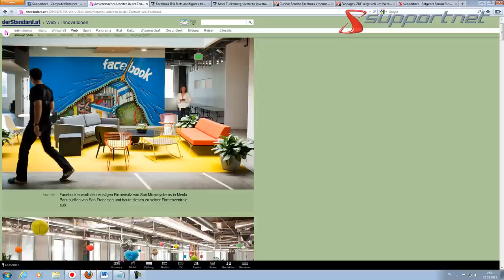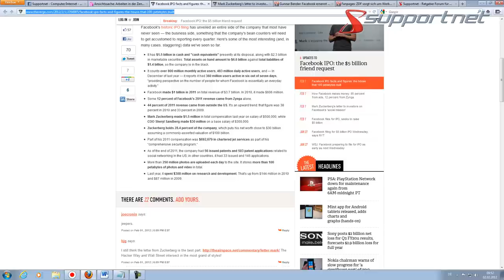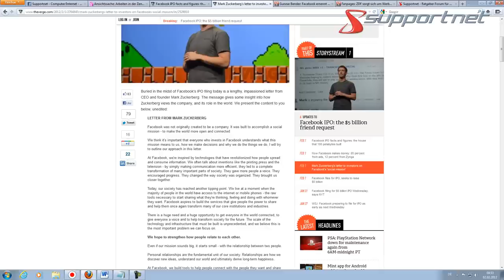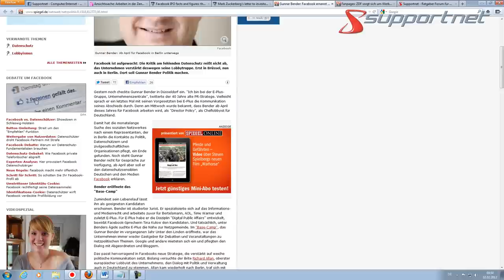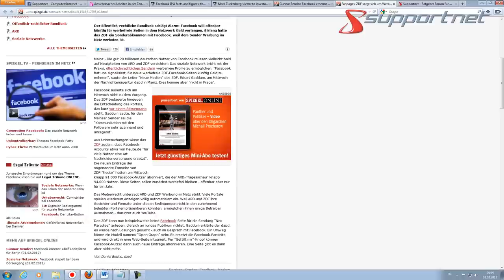Facebook News Börsengang, Zuckerberg und Deutschland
Facebook hat seinen Börsengang angekündigt und musste deshalb auch Geschäftszahlen enthüllen. Was dabei alles zu Tage getreten ist, zeigen wir in diesem Video.